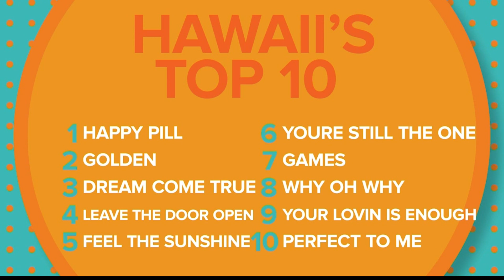Hawaii's Top 10